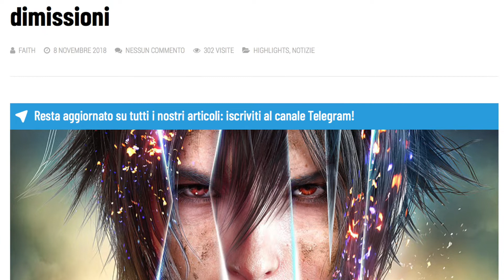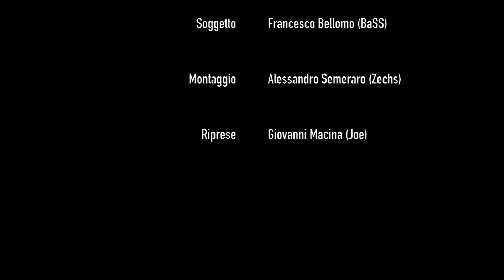IL VERO EROE DI FINAL FANTASY XV ***Spoiler Alert***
Dopo l’annuncio delle dimissioni di Hajime Tabata da SQUARE ENIX e LUMINOUS PRODUCTIONS e la conseguente cancellazione del Season Pass 2 e relativi DLC, il nostro Francesco “BaSS” Bellomo riflette su FINAL FANTASY XV e su una figura particolarmente importante per quest’opera.